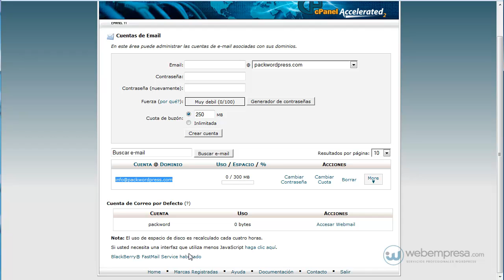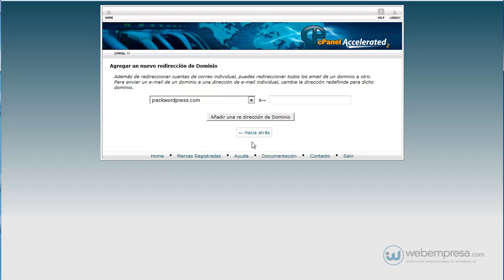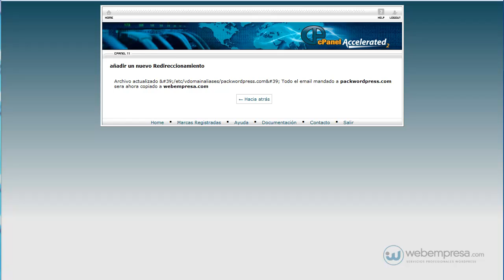cPanel: Redirección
Este apartado de Redirección de cPanel, permite que una copia de cualquier correo electrónico enviado a una dirección se pueda reenviar a otra dirección.